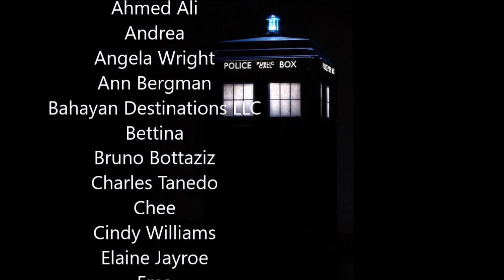Get a Grip on 3D - It's not Personal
💠This video is about how to get a grip on 3D  - It's All In The Response - Impersonal or Personal.
People are humanity's opinions/judgements walking around farting. The people are lovely - their opinions well you have to learn to not take it personally. They don't really know you.

💠Don't sniff them. If you sniff them then that makes them last while you suffocate.
Don't let them sniff you.
That is private between you and your conscious - your God - the one in your heart. It is no one's business.
If you like the video - thank you for the thumbs up!
If you crave more than these videos come on over to the library!
Join to support my creative endeavors on the laws of mind and life and  you get exclusive perks depending on the tier chosen - books,  blogs on  There  Is No  Fiction  and other topics showing the laws of mind,   decoding the bible -  chapter  by chapter interpretation/subjective - as well as  support  those that go  out to  the public - videos and  podcast -   Lessons of Life on 8  platforms including Spotify.  Individual jab    sessions are another perk.
They were called Followers of the Way.
Music as performed by The Colt Clark and the Quarantine Kids - Stand By Me

✅ Affairs of the Heart?  Let's Deal With It - Spiritually